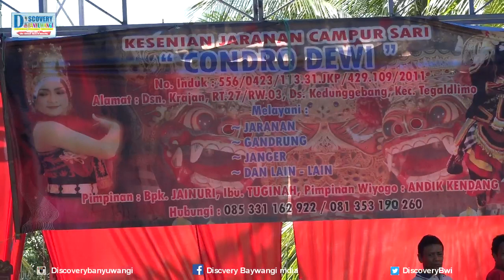Jaranan Condro Dewi Buto Tegaldlimo Live Tambakrejo Banyuwangi